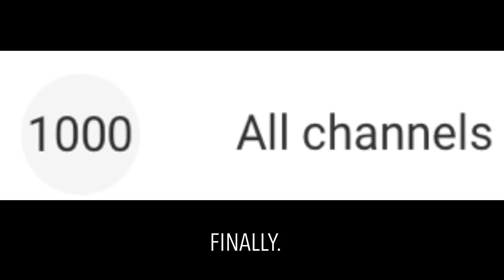I've finally subscribed to 1K people